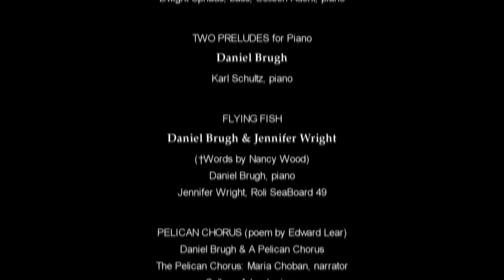The Fantastical Musical Multiverses Of Daniel Brugh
Cascadia Composers Present
 Nonsense
Saturday, November 18th, 2017
Place Studio, Portland, Or

Extreme Gravity
 Daniel Brugh
Daniel Brugh, Kronos Workstation, Korg Ms200r, Roli Seaboard 49

Last Night In Alabama For Bass Voice And Piano
 Daniel Brugh
Dwight Uphaus, Bass; Colleen Adent, Piano

Two Preludes For Piano
 Daniel Brugh
Karl Schultz, Piano

Flying Fish
 Daniel Brugh & Jennifer Wright
(†Words By Nancy Wood)
Daniel Brugh, Piano
Jennifer Wright, Roli Seaboard 49

Pelican Chorus (Poem By Edward Lear)
Daniel Brugh & A Pelican Chorus
The Pelican Chorus: Maria Choban, Narrator
Colleen Advent, Piano
Timothy O’Brien, Theremin
Lisa Ann Marsh, Percussion
Daniel Brugh, Keyboard

Fantasy For Clarinet
 Daniel Brugh
Justin Bulava, Clarinet

Whispers For Piano And Fixed Media
 Daniel Brugh
Daniel Brugh, Piano

Fincastle
 Daniel Brugh
Daniel Brugh, Piano

Chanson For Fixed Media And Dancers
 Daniel Brugh
Featuring The Agnieszka Dancers
Choreography By Sharon Lang

Bah Hum Bug
BAH HUM BUG
 Daniel Brugh
Daniel Brugh, Piano

Foh Rick Gordon

Program Cover Design By Jennifer Wright

~ Mobile Recording For Live Performance ~
 Wolftraks.Com
Alan Niven  Audio & Video

For Information On Cascadia Composers
And Up Coming Concerts Visit
 Cascadiacomposers.Com